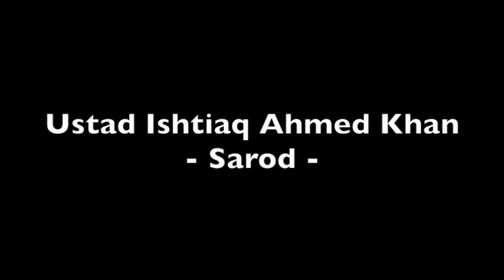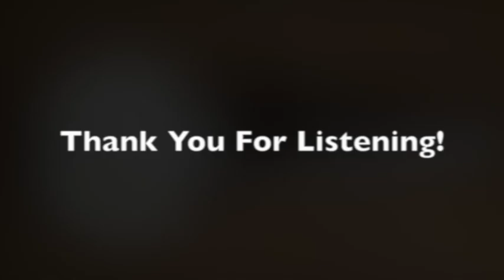Ustad Ishtiaq Ahmed Khan: Raga Jogiya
Ustad Ishtiaq Ahmed Khan - Sarod

Raga Jogiya

Calcutta AIR

Undated